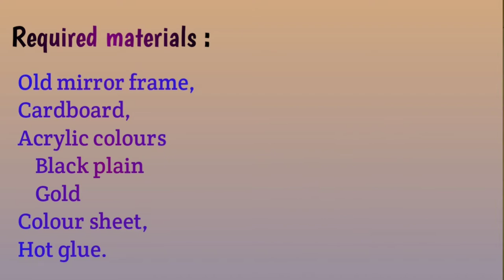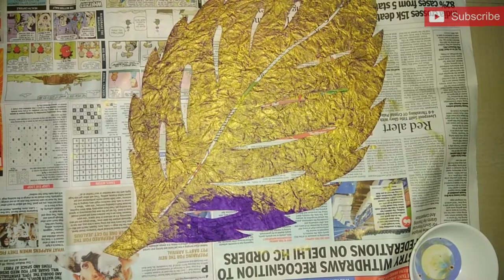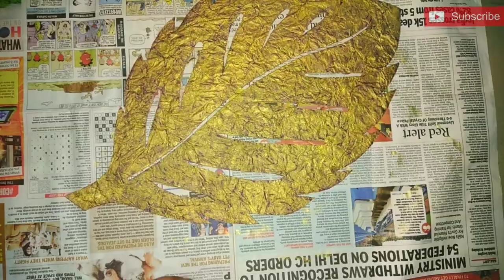Old mirror frame converted into beautiful wall art.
Wall art made with an old mirror frame.

Required materials :

Old mirror frame,
Cardboard,
Colour sheet,
Acrylic colors
    Black plain
    Gold
Hot glue.